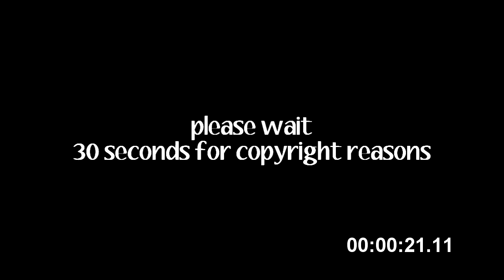for the first time (chuck&blair)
song: 'for the first time' by the script
fandom: gossip girl
720p (HD) please?
[SPOILERS FOR 4x02 INCLUDED]

"we just now got the feeling that we're meeting, for the first time"

This is for my CB Husband, Monica (aka NELLISZ1). If you don't know her and you're a all mighty mega CB fan like me, KNOW HER!
I promise, you will ADORE her!
Monica, you've been one of my favourite people here on YT for ages now and i just love you SO damn much. I love how your love for this couple went nowhere but up to its strongest point. I adore all our comments about CB/EL so frackin' much and i just wanted to give you something back considering it's been a while ;D aha. your CB wifeeeeey adores you.

to quote TV Fanatic;
"the scene is awesome, plain and simple. Ed Westwick and Leighton Meester are magic together."
magic indeed ♥
That beautiful scene paired with Chuck's facial reaction when Blair told him she didn't love him anymore was killing me softly inside. But i've never been as optimistic before about this couple, all the stuff they've gone through to get to this point... it's all got to be worth something in the end.

and guuuh this song, infact the entire album o.O. I can still remember buying their first album when it was first released in the UK and vidding 'breakeven' straight away for this EXACT couple. *____* oh how the times pass by.
i have another video of these two in the works and i promise it's going to be ten times better than this, it'll take a more 'tribute' form to the couple which i cannot wait to finish ♥
enjoy for now!

ps; sorry for the copyright thing at the beginning, this song was a bitch to let YT allow.

voiceovers included;
"that in the face of true love you don't just give up"
"your world would be easier if i didn't come back"
"that's true"
"but it wouldn't be my world without you in it"